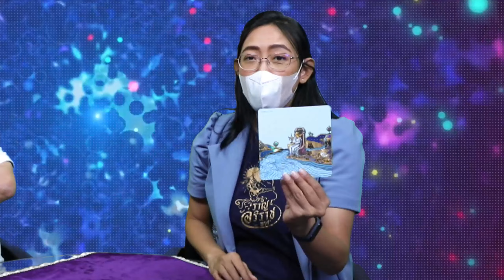EP๒/๔ พิรุธ 'สายมู'​ ​'ลุงพล'​ จนมุม